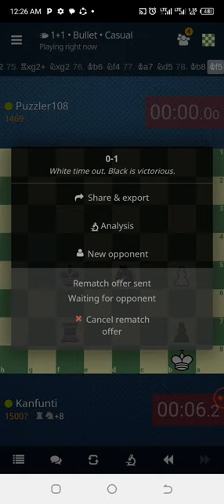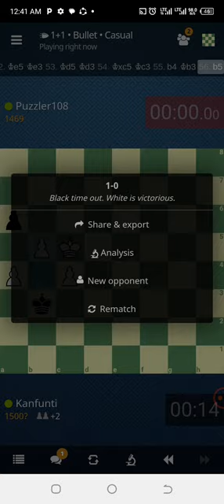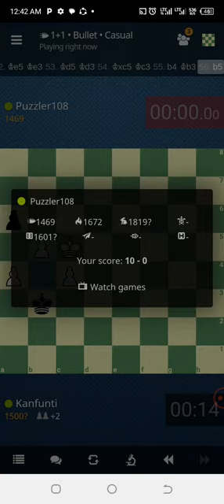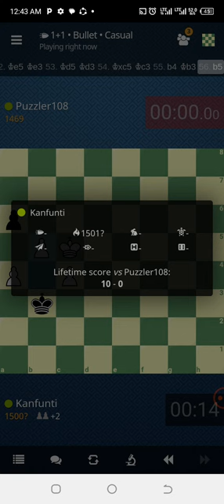Crushing Chess ♟️Kanfunti 10 - 0 Puzzler108